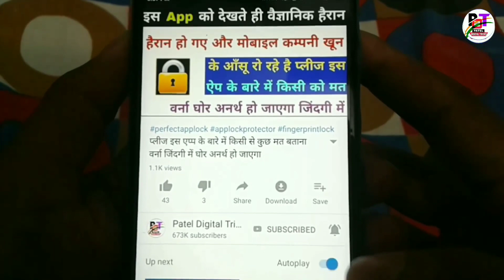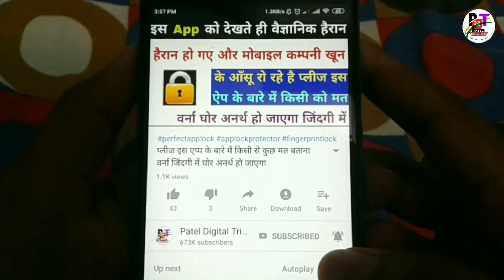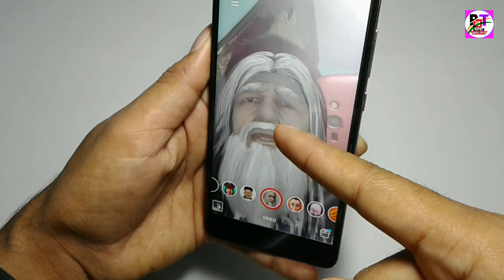Playstore ke es beautiful Application ko dekhkar chauk jaoge